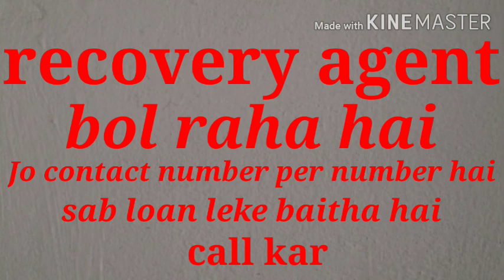Recovery agent ko bol raha hai contact number per number jo hai loan lekar baitha hai